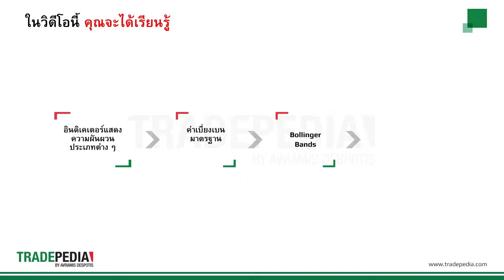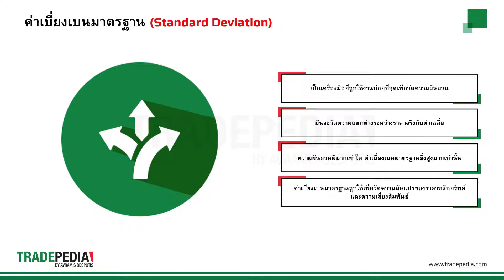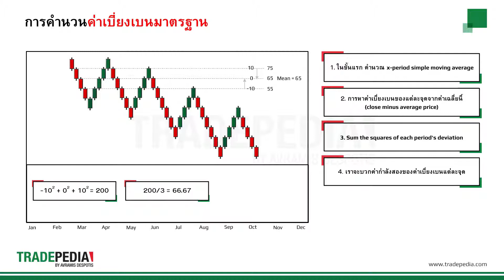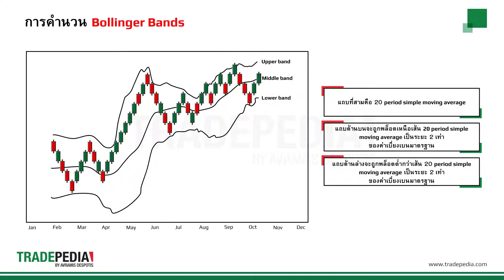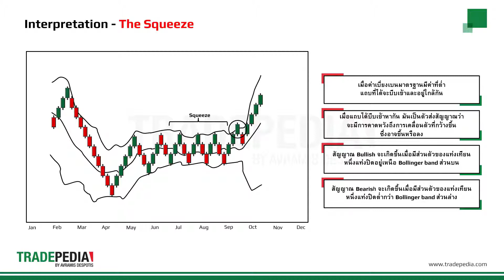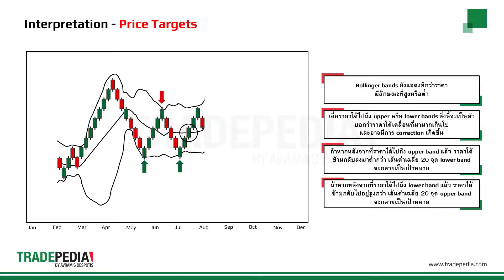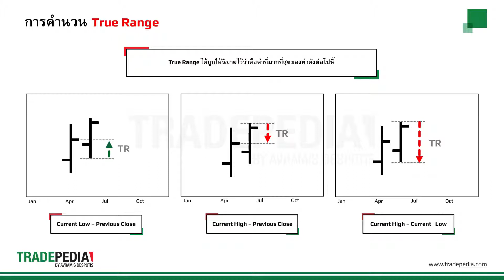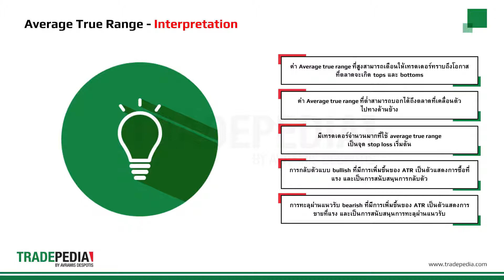บทเรียน 4.12 - อินดิเคเตอร์ Volatility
Volatility เป็นตัววัดขนาดและความถี่ของการเปลี่ยนแปลงของราคาหลักทรัพย์ ดังนั้นมันจึงสามารถแสดงถึงความเสี่ยงที่เกี่ยวข้องในการเทรดหลักทรัพย์ตัวนั้นได้ วิดีโอของเราจะให้คุณได้ทำความเข้าใจเกี่ยวกับเครื่องมือที่ถูกนำมาใช้งานกันมากที่สุดในการวัดความผันผวน เช่น Standard deviation, moving average envelopes, Bollinger Bands และ ATR (Average True Range)